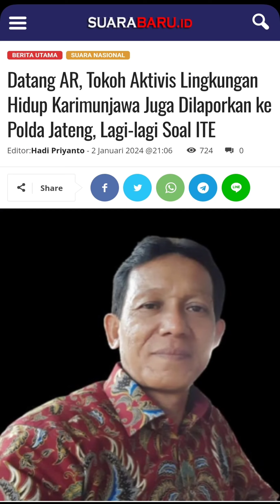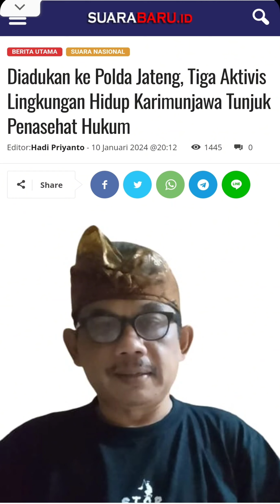Tiga Aktivis Lingkungan Hidup, Tunjuk Penasehat Hukum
Sebelumnya ketiga penduduk Karimunjawa ini pada tanggal 28 November 2023 dilaporkan ke Polda Jateng oleh Dr. Nemerodi Gulo, S.H.,M.H, selaku penerima kuasa dari Sutrisno, seorang petambak di Karimunjawa asal Rembang. tentang dugaan tindak pidana ujaran kebencian dan/atau pencemaran nama baik sebagaimana dimaksud dalam pasal 28 ayat 2 dan/atau pasal 27 ayat 3 UU RI tahun 19 tahun 2016 tentang Perubahan UU RI tentang Informasi dan Transaksi Elektronik